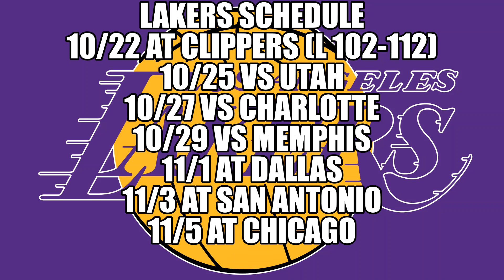Hindsight 20/20: A Look Back at the 19-20 LA Lakers - Part 1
The "Guy Talk" Network proudly presents "Hindsight 20/20 Part 1", a documentary about the 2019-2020 Lakers season.  Take a look back at the Lakers as they assemble their roster and lead the Western Conference in wins at the new year mark.

Our channel is a network for topics that guys like to talk about. We cover lots of cool stuff such as sports,  fantasy sports, health & fitness, food, cars, theme parks, video games, cryptocurrency, and more!